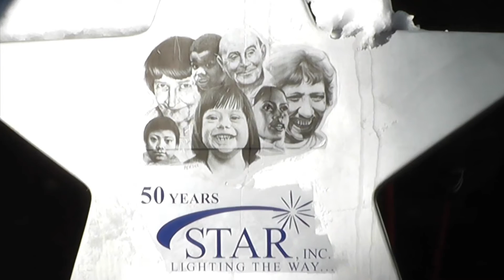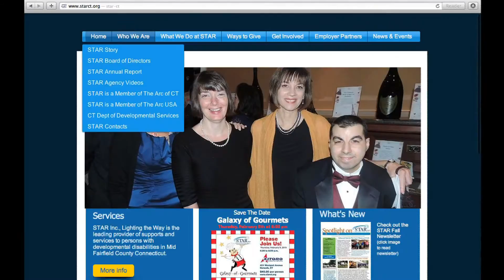Galaxy of Gourmets to Benefit STAR Inc.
Top chefs from around the area will join families and supporters of Star Inc. next Thursday for the organization's second annual Galaxy of Gourmets at Aitoro in Norwalk to benefit individuals with developmental disabilities.
"We had about 120 people last year, everybody was asking if we were going to do the event again this year so this year we're really hoping we're going to have 150 to 200 people. Most of the chefs we had last year, if not all are returning."
STAR is a not-for-profit organization that has been providing programs and services for individuals of all ages with intellectual and development disabilities since 1952. Its efforts reach people throughout Norwalk, Wesport, Weston, Wilton, New Canaan and Darien. STAR Director of Philanthropy Peter Saverine says the organization hopes to raise over $5,000 from the event.
"It's almost more of a 'friend-raiser' then a fundraiser because the pricing isn't that high and we're not really trying to do something where we're raising a lot of money but we're trying to raise awareness," said STAR Director of Philanthropy Peter Saverine.
"You can easily mingle, talk to a lot of different people, interact with the chefs and ask them a little bit about their recipes and restaurants, but also you're standing next to other people that are sampling the dishes so you can also have conversation and talk to new people as well as the people that you come with. It's a really easy event to mix at as well as a fun fundraiser," STAR marketing and development associate Megan Johnson.
The event brings together STAR's chefs with those from 17 local restaurants which include five new participating food vendors for a night of sampling, mingling, dancing and music from local bands like Bobby  The Extras and STAR's own, Rubberband.
"I'm actually going to be making a variety of cheesecakes, but serving them as bite-sized portions," said STAR food services coordinator Matthew Fazazkerley.
The event begins at 6 p.m. Aitoro is located at 401 Westport Avenue. Tickets can be purchased in advance for $40.